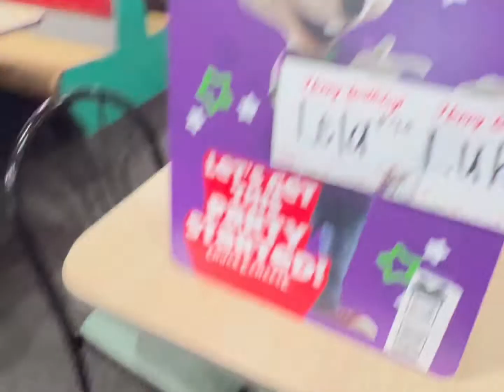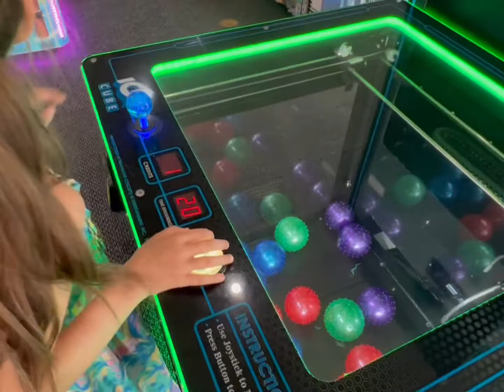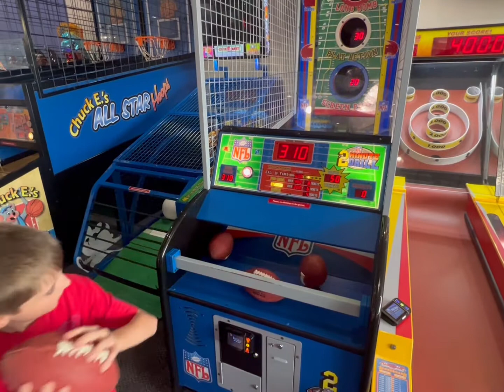Pizza and Fun Birthday Party at Chuck E Cheese!!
Birthday party at Chuck E Cheese pizza place for Jinger’s big brother and sister Leia who turn 9! Happy birthday to Luke and Leia!! It was such a fun time for our whole family and friends!!